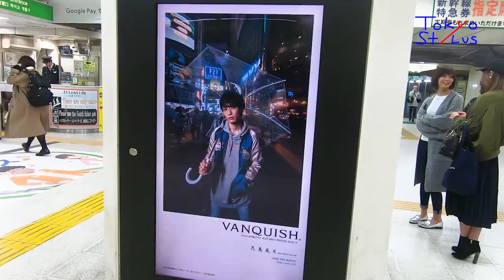RK × NHK WORLD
Tokyo Stylus RK the photographer